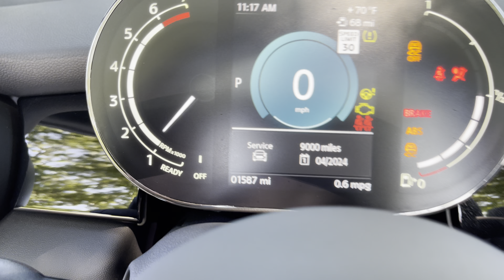2024 Mini Cooper S Walkaround